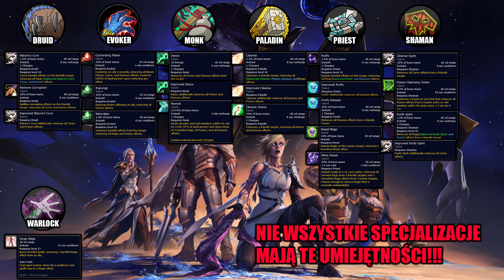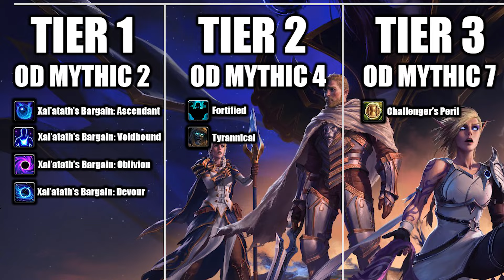Jak Zacząć i Czym Są Dungeony MYTHIC PLUS? - PORADNIK | World of Warcraft: The War Within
Wreszcie po dwóch latach od czyjejś prośby z komentarza wziąłem się za nagranie tego filmu xd
Chyba ująłem tutaj wszystko co się dało prócz ulepszania Gearu, ponieważ to się może w każdej chwili zmienić, a planuję też o tym zrobić oddzielny materiał.
I tak pewnie nikt tego nie przeczyta xd

OCEŃ FILM!